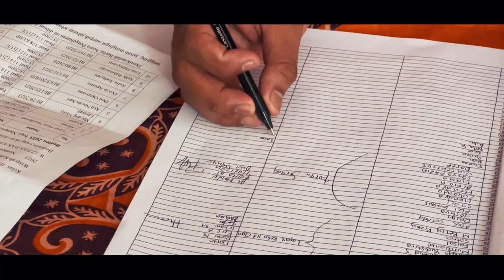Lomba Seni Baris Berbaris Narapidana | Documentary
Rumah Tahanan Negara Kelas I Tangerang menjadi Tuan Rumah dalam kegiatan Lomba seni baris berbaris (LSBB) dalam rangka PORSENAP Banten 2023 | Full Documentary